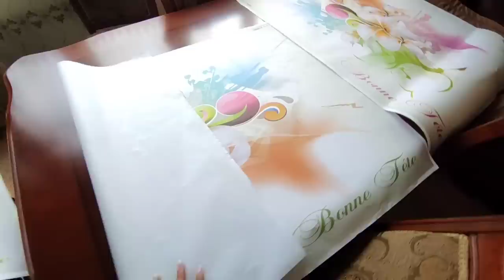يوم طهارة و لدي و عقيقته لمة عائلة في دارنا و خالي لعزيز اول مرة على قناتي